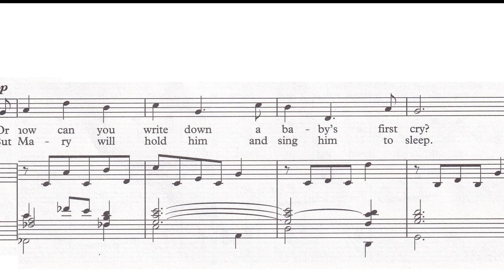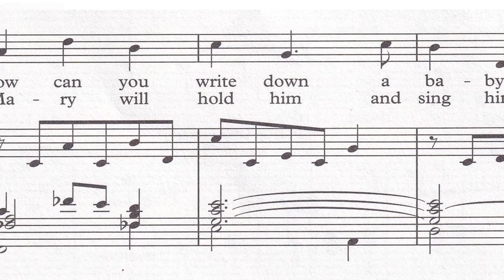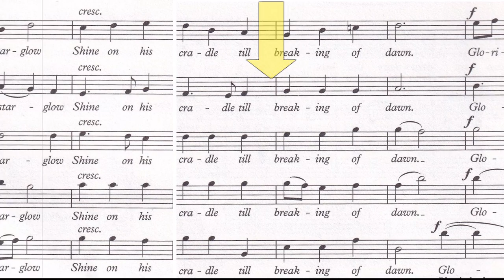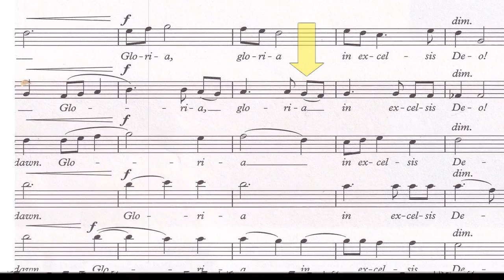Candlelight Carol - Alto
The fun way to learn the alto part to Rutter's Candlelight Carol - Sing along to Rutter's own choir, prompted by piano, with scrolling score keeping your place.